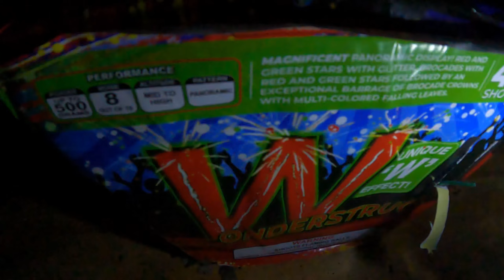Phantom fireworks/Wonderstruck repeater